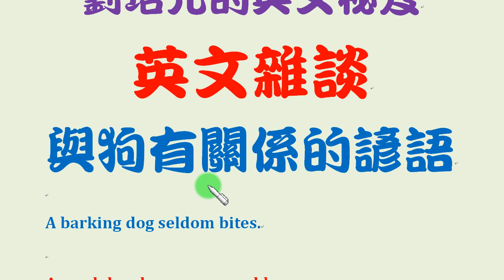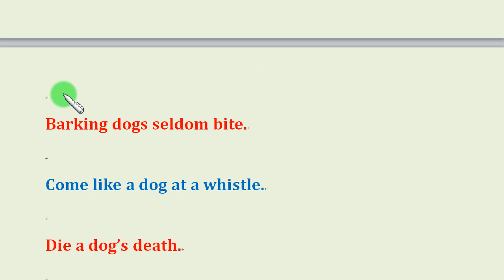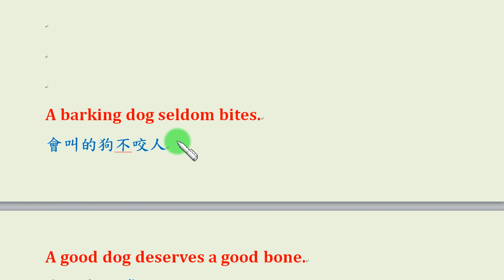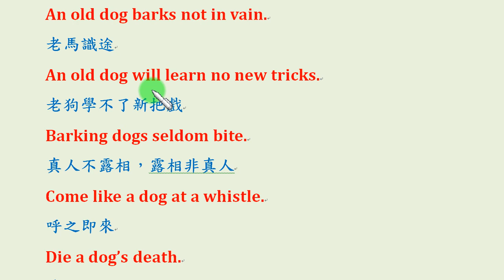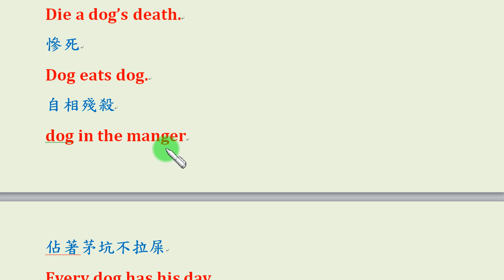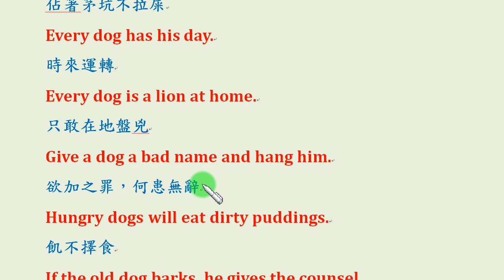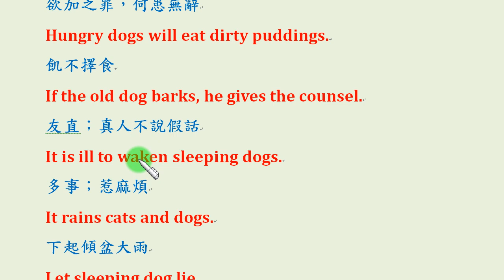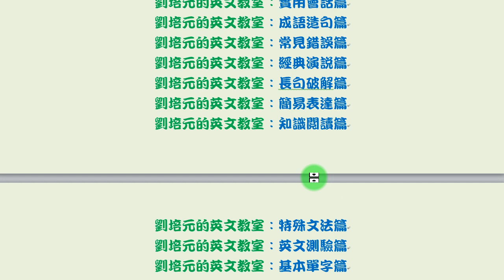英文雜談：與狗有關係的諺語